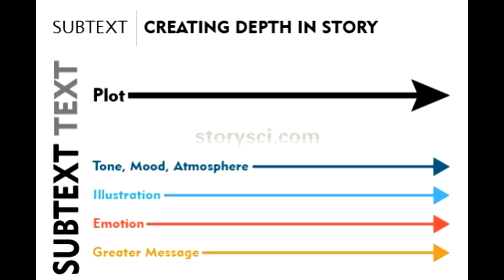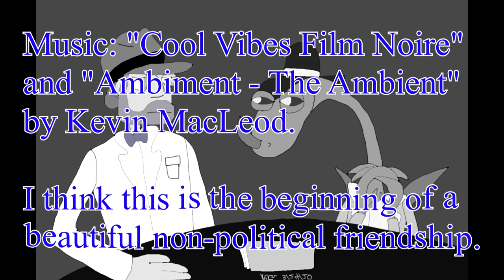CASABLANCA and How To Do Politics in Entertainment | GBO&FG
When it comes to agendas, I stick my neck out for no one.